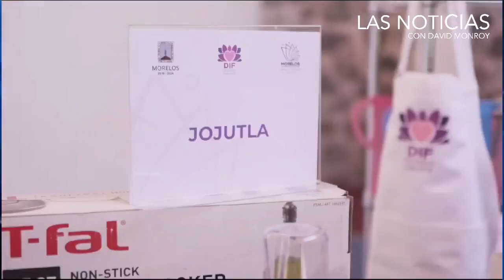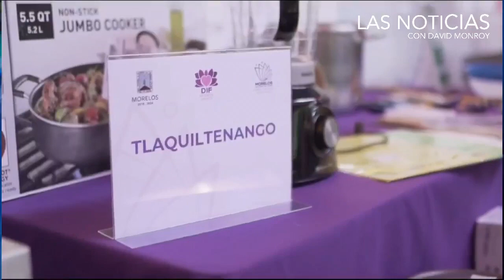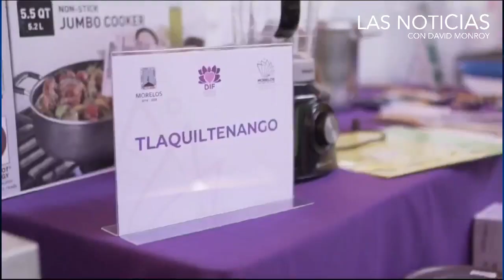DIF MORELOS ENTREGA EQUIPAMIENTO PARA LA APERTURA DE CINCO COCINAS ESCOLARES /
Natália Rezende entregó  equipo, utensilios e insumos para la apertura de cinco cocinas escolares para alumnas y alumnos de Cuautla, Jojutla, Tlaquiltenango, Yecapixtla y Zacualpan de Amilpas.

Con esta acción se logra favorecer a  niñas, niños, jóvenes y familias,  al tener una nutrición correcta, mejoran su rendimiento escolar y tienen mayor concentración.